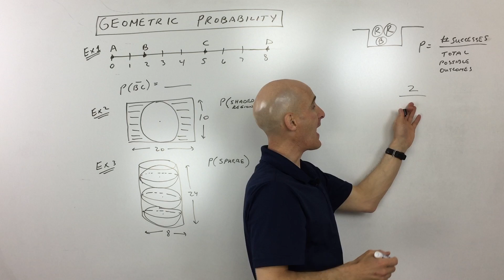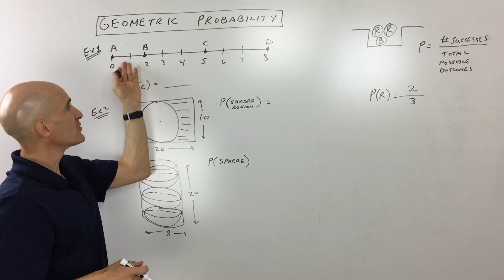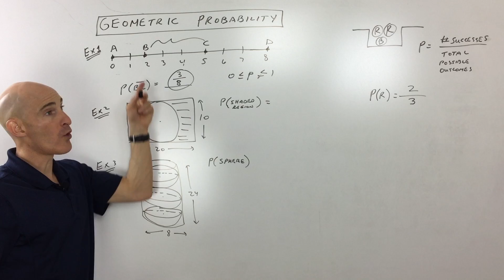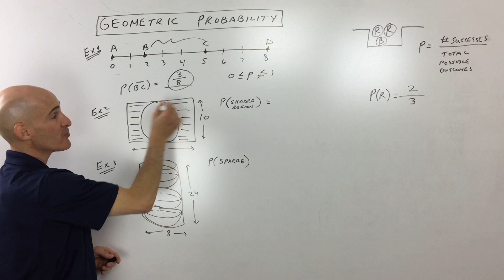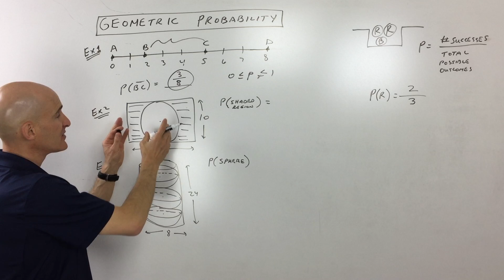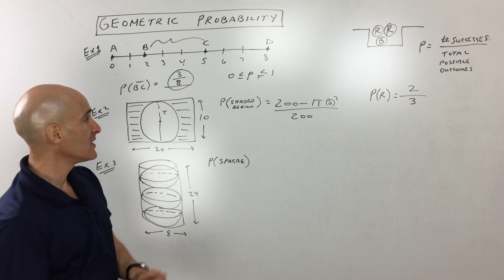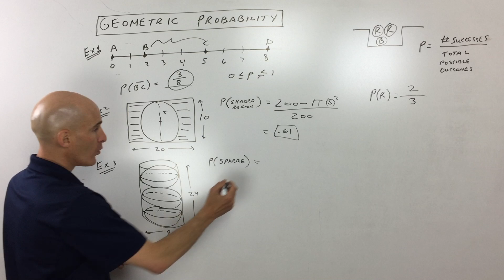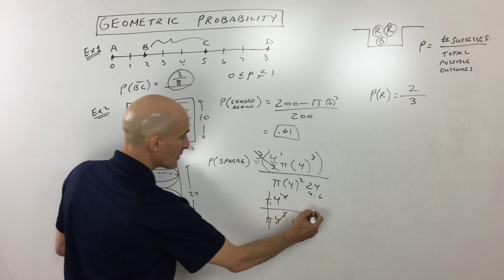Geometric Probability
Learn how to find geometric probabilities in this free math video tutorial by Mario's Math Tutoring.

Timestamps:
00:00 Intro
0:13 Probability Formula
0:39 Introductory Example
0:57 Example 1 Find the Probability for Segment Lengths
1:46 How to Write Probability
2:03 Example 2 Find the Probability You Pick a Point in Shaded Region
3:53 Example 3 Find the Probability you Pick a Point in the Volume of the Sphere.

➡️JOIN the channel as a CHANNEL MEMBER at the "ADDITIONAL VIDEOS" level to get access to my math video courses(Algebra 1, Algebra 2/College Algebra, Geometry, and PreCalculus), midterm & final exam reviews, ACT and SAT prep videos and more! (Over 390+ videos)